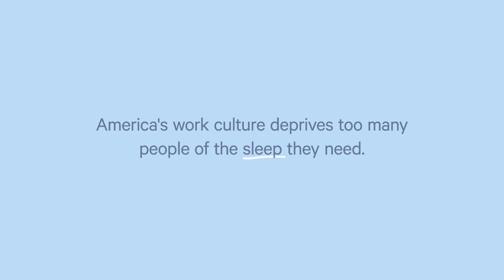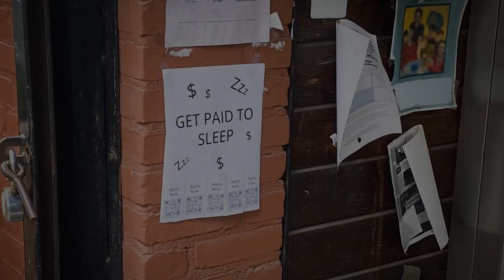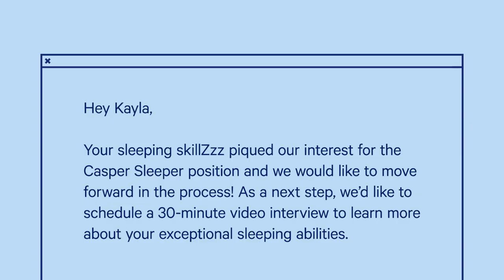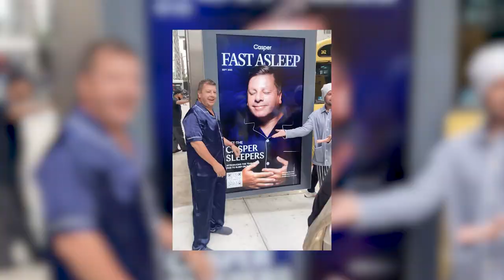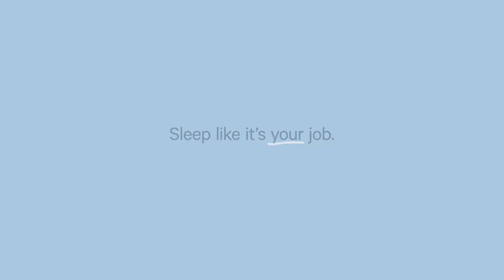Paid To Sleep - A Casper documentary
When the world was tired of hustle culture, Casper gave two people who needed sleep most a job they could do with their eyes closed.